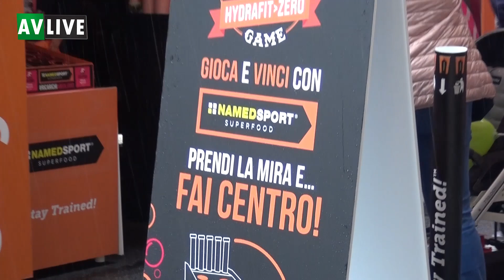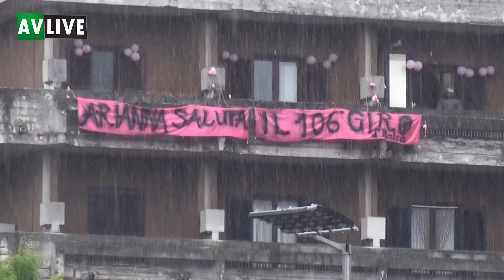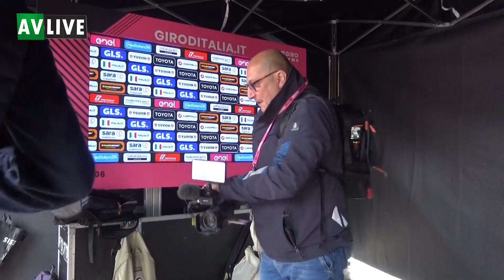Febbre rosa per il Giro d'Italia, Atripalda batte anche la pioggia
Migliaia in piazza per la partenza della quinta tappa. Video Michele Marzullo.